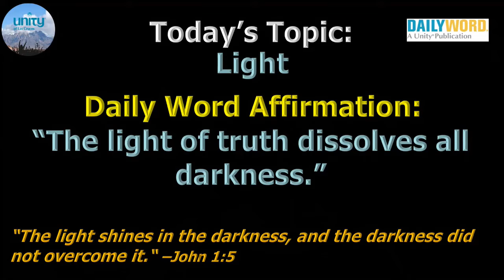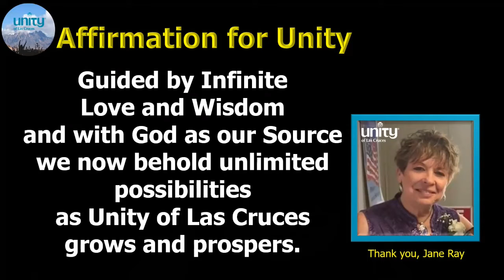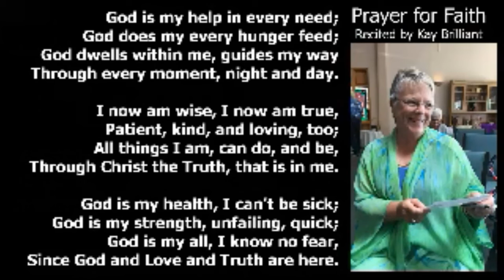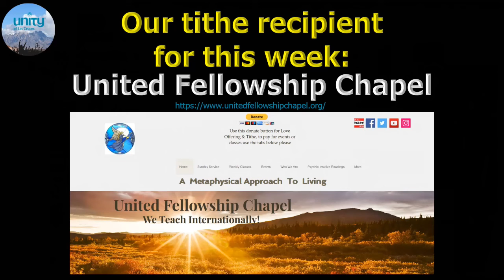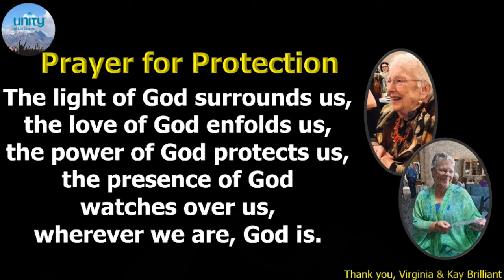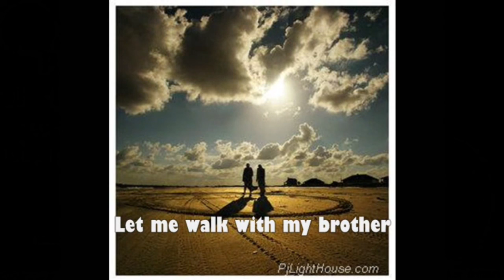Spiritual Health, Rev. Jennifer Kleitz, 13MAR2022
This virtual Zoom service for Unity of Las Cruces Sunday Service Celebration features Rev. Jennifer Kleitz and her message "Spiritual Health" followed by a meditation by Rev. Jennifer; special music is "The Healing Light of Love" by Barry Shaw and Max Contreras.